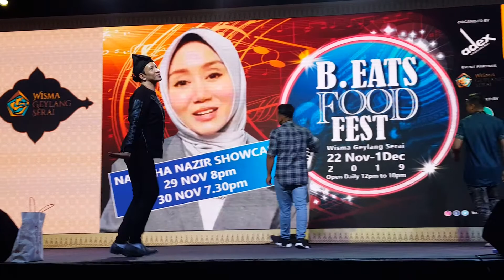Erry Putra & Roslan Shah at Wisma Geylang Serai. Singapire.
Erry Putra & Roslan Shah
B.EATS FOOD FEST
Wisma Geylang Serai
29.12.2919